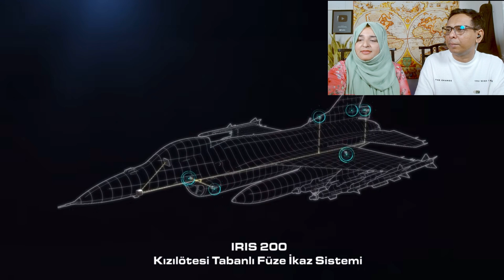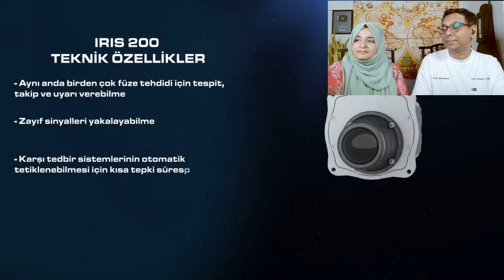Pakistani Reaction 🇹🇷 ASELSAN I IRIS 200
🕹️ASELSAN’s Infrared Missile Warning System, IRIS 200 👁️